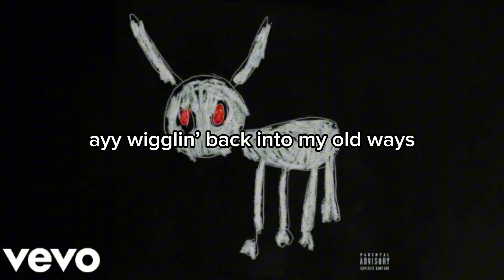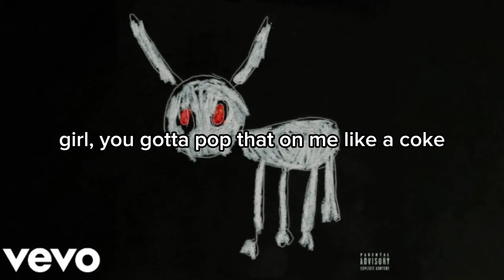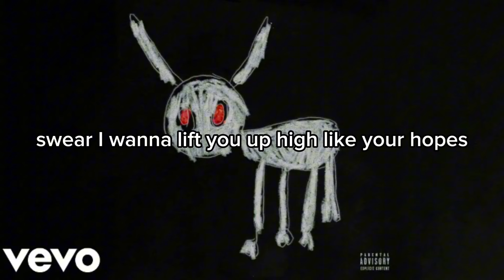What Would Pluto Do - Drake (Lyrics)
Artist: Drake
Album: For All the Dogs
Released: 2023
Genre: Hip-Hop/Rap